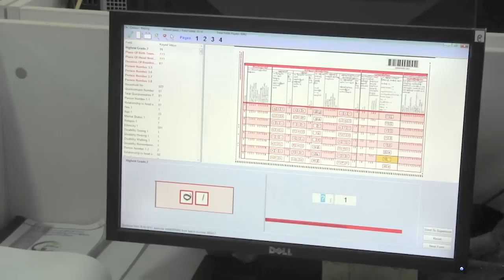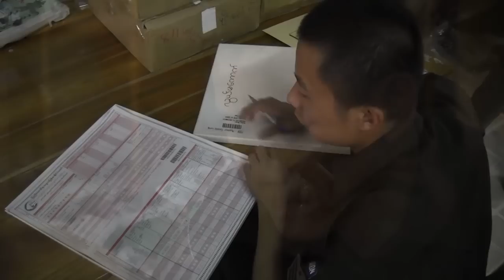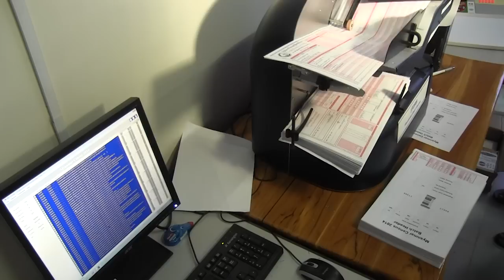Increasing understanding of Myanmar census data processing